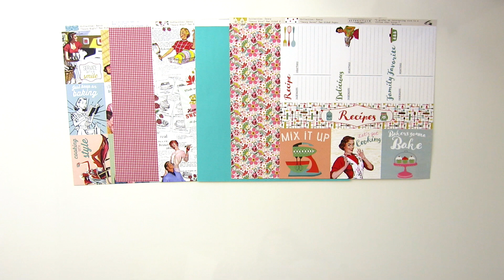April 2017 ScrapbookingStore.com Unboxing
It’s the month of April and we’ve got a colorful, vintage collection that’s all about strong women and their saucy skills at home. This collection is perfect for capturing family memories at home involving, recipes, baking & cooking, cookouts or simply events surrounding food and fun.

Inside the regular kit you'll find:
-Premium Quality Paper
-Ten Premium 12x12 Double Sided Pages
-Premium 12x12 Coordinating Sticker Sheet

Upgrades:
-Studio Calico, Puffy Alpha Sticker, 38 pcs
-Studio Calico, Washi Stickers, 24 pcs
-Amy Tangerine, Foil & Clear Overlay frames